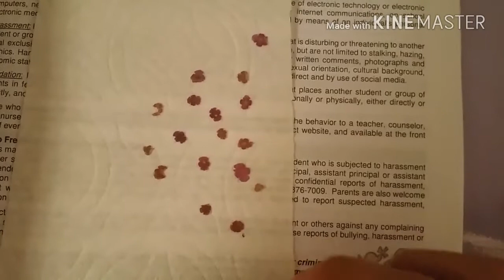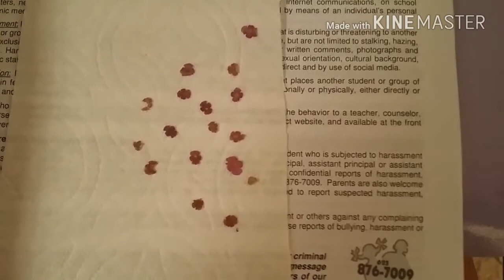Como es q hago naturalesa muerta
Bellas espero les guste esta es una opsion para las a no tenemos para comprar de todo jejeje saludoe bellas chicas  y chicos